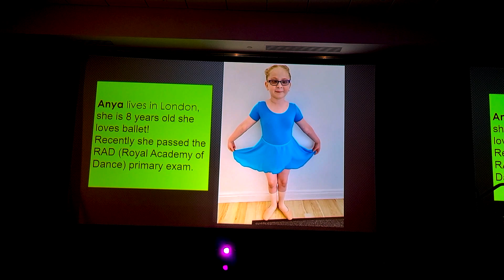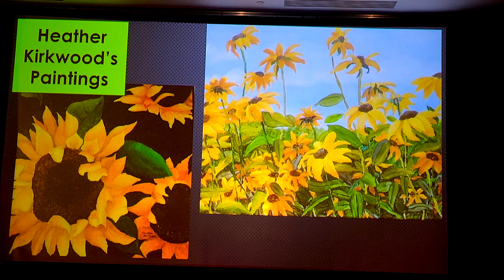HPS 2024 - MEMBER VISUAL TALENTS ON DISPLAY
Next, we have a video of some of the talented HPS members showcasing their skills in the arts (dancing, singing and artwork). Amazing work !

WHAT IS HPS?
Hermansky-Pudlak Syndrome (HPS) is a genetic metabolic disorder, characterized by albinism, visual impairment, and a platelet dysfunction that results in prolonged bleeding.

Some people with HPS may develop other complications depending on the HPS gene involved; these include, inflammatory bowel disease, pulmonary fibrosis, and kidney disease.

Currently there are 11 known types of HPS. The future might also reveal other unidentified HPS gene types. HPS can range from mild with few symptoms to very severe and disabling. Since HPS is an autosomal recessive disorder, both parents must be carriers of the abnormal gene.

Hermansky-Pudlak syndrome, was discovered in Czechoslovakia in 1959, in two patients cared for by Dr. Hermansky and Dr. Pudlak. It has since been identified in many nationalities around the world—however it is very prevalent among people of Puerto Rican descent, due to a “Founders Effect” on that island.